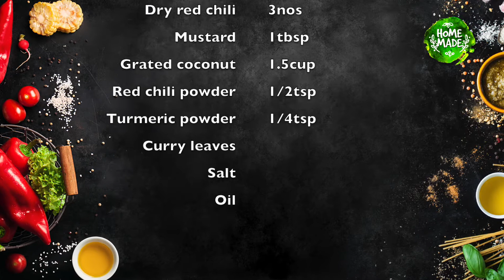Achinga Payar Thoran | Long Beans Thoran | Payar Upperi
This Channel "Homemade by Remya Surjith" showcases Kerala / Malayali food recipes.. Most of our videos are delicious recipes from Kerala Cuisine! Simple, Tasty and Easy to cook , authentic recipes.

This is a channel in Malayalam language with English subtitles. Enjoy the authentic traditional recipes, tips etc.. I am so glad you are here.

Long Beans -250gm
Shallots -6nos
Dry red chili -3nos
Mustard -1tbsp
Grated coconut -1.5cup
Curry leaves
Salt
Oil
ഈസി ടേസ്റ്റി അച്ചിങ്ങാപ്പയർ തോരൻ

ചേരുവകൾ:
പിഞ്ച് അച്ചിങ്ങാപ്പയർ -250ഗ്രാം (ചെറുതായി അരിഞ്ഞത് )
ചുവന്നുള്ളി -ആറെണ്ണം
വറ്റൽമുളക് -മൂന്നെണ്ണം
കടുക് -ഒരു ടേബിൾസ്പൂൺ
തേങ്ങാ ചിരകിയത് -ഒന്നര കപ്പ്
മുളകുപൊടി -അര ടീസ്പൂൺ
മഞ്ഞൾപ്പൊടി -കാൽ ടീസ്പൂൺ
കറിവേപ്പില
ഉപ്പ്
വെളിച്ചെണ്ണ (താല്പര്യം ഉള്ളവർ ജീരകവും വെളുത്തുള്ളിയും ചേർക്കാം. ഞാൻ ചേർക്കാറില്ല)

തയ്യാറാക്കുന്ന വിധം:
ഒരു പാനിൽ എണ്ണ ചൂടാകുമ്പോൾ കടുക്, വറ്റൽമുളക്, ഉള്ളി, കറിവേപ്പില എന്നിവ ചേർത്ത് താളിക്കുക. അതിലേക്കു അരിഞ്ഞു വെച്ചിരിക്കുന്ന അച്ചിങ്ങയും ഉപ്പും ചേർത്ത് മൂടിവെച്ചു വേവിക്കുക. വെന്തുവരുമ്പോൾ തേങ്ങയും മുളകുപൊടിയും മഞ്ഞൾപ്പൊടിയും ചേർത്ത് നന്നായി തിരുമ്മിയത് ചേർത്ത് ഇളക്കി കുറച്ചു നേരം ചൂടാക്കി തീ ഓഫ് ചെയ്യാം.